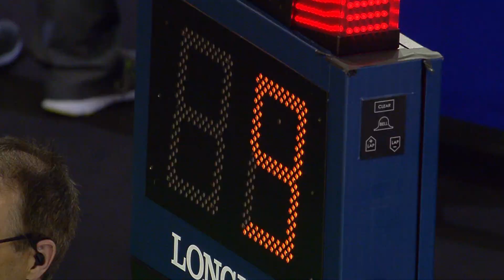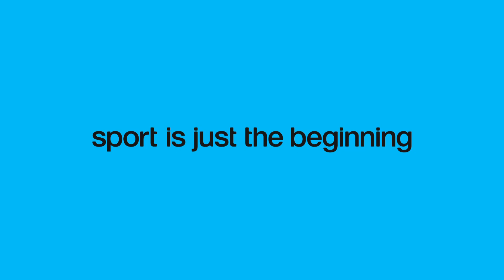Track Cycling Team Sprint - B2022 Sport Explainer Video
Get up to speed with all of the action at Birmingham 2022 with our handy Sport Explainer videos!